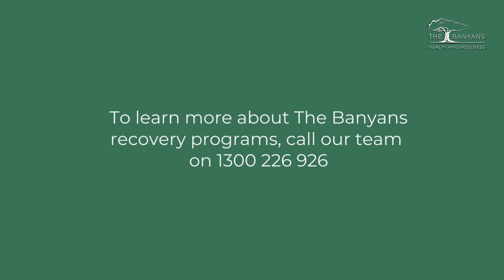Signs of Porn Addiction & Porn Addiction Treatment with John Larkin CSAT, Sex Addiction Therapist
While research indicates that we’ve only seen the tip of the iceberg regarding porn addiction problems, evidence is mounting that this addiction can exacerbate existing mental health issues. Here are the signs of porn addiction.